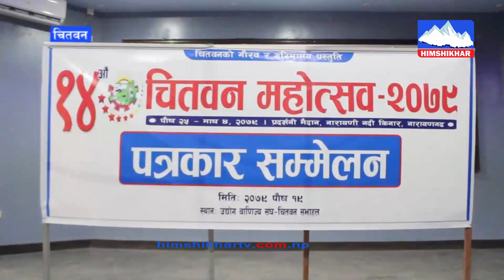उद्योग वाणिज्य संघ चितवनको आयोजनामा यही पुस २५ देखि माघ ४ गतेसम्म १४ औँ चितवन महोत्सव हुने